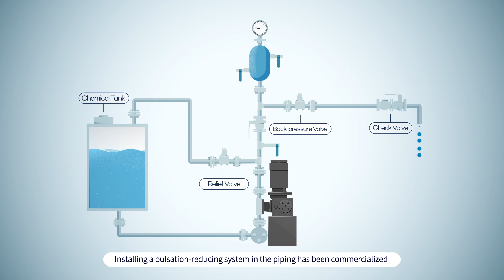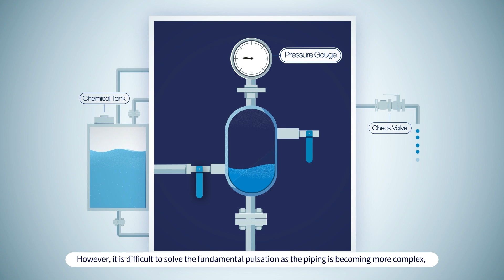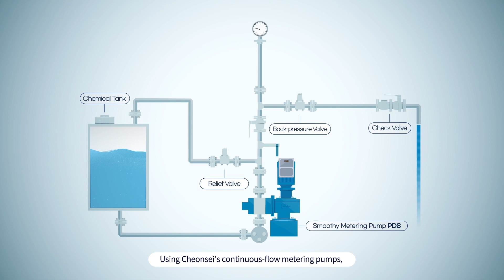KEMPION Smoothy Metering Pump Series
This is a video related to PKD and PDS, a series of smoothy metering pumps of KEMPION.